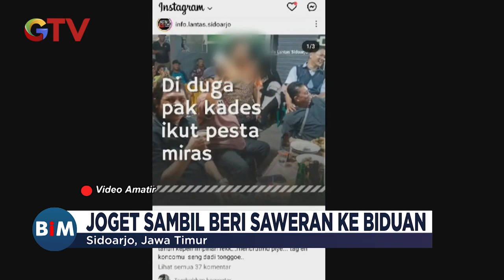Rayakan 1 Tahun Jabatan, Kades di Sidoarjo Diduga Gelar Pesta Miras & Joget di Panggung - BIM 29/07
Buletin iNews Malam 28 Juli 2023